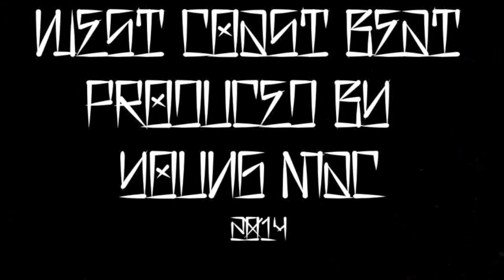West Coast Beat Produced By Young Mac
Native Hip Hop Canada